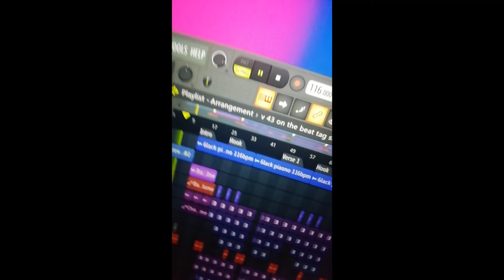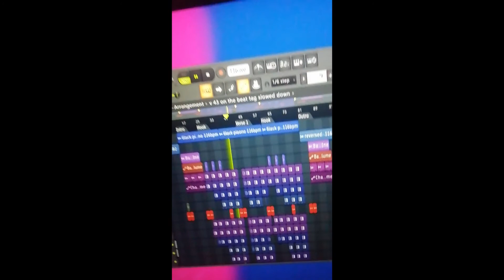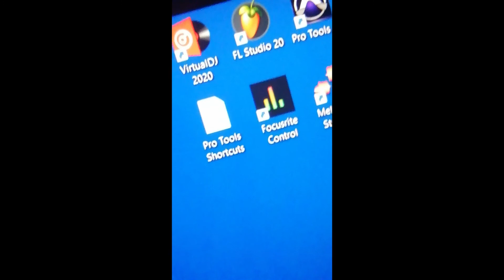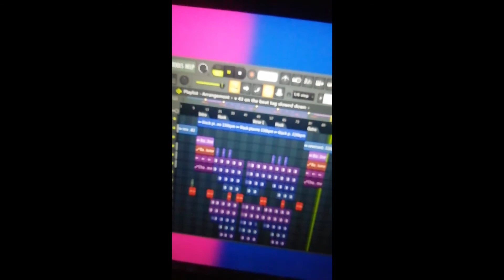[FREE] 6LACK Type Beat - F.E.A.R (Prod by Vanko43) Phone Video 2020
BPM: 116
To purchase/lease this beat instant & untagged:

Always credit (Prod. by Vanko43)